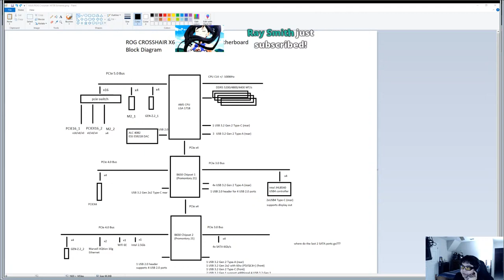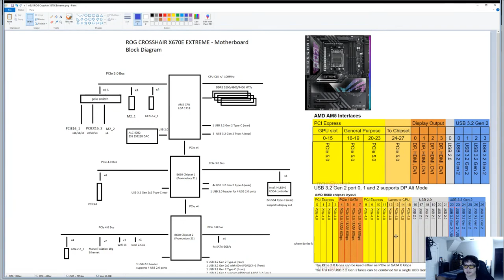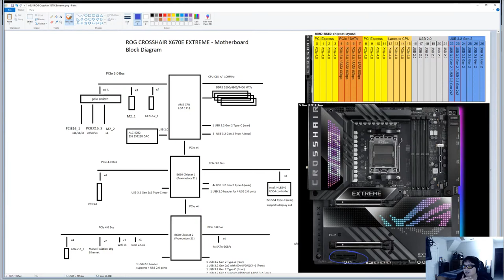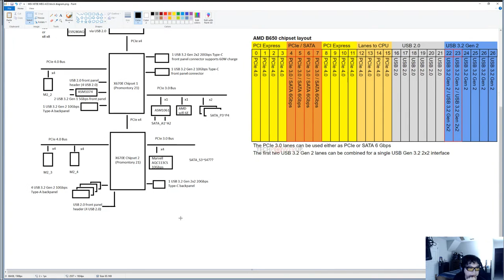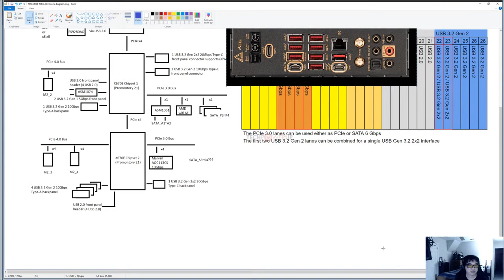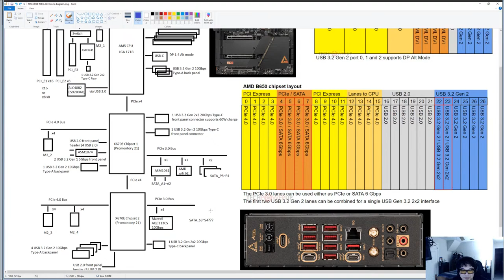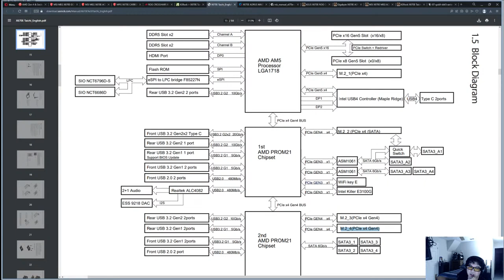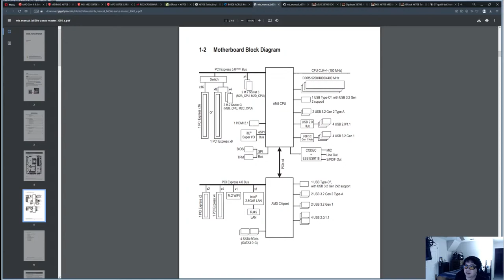AM5 and X670E Deep Dive which motherboard to buy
In this session we go over the various different motherboard brands and the differences between the X670E boards from ASUS, MSI, Gigabyte, and ASRock

Also discussing the Intel ARC A770 reviews

Timestamps:
0:00 - Intro
10:40 - ASUS ROG X670E Crosshair Extreme Block Diagram deep dive (derived)
45:40 - MSI MEG X670E Ace Block Diagram deep dive (derived)
1:19:20 - ASRock X670E Taichi Block Diagram deep dive
1:33:30 - Gigabyte X670E AORUS Master Block Diagram deep dive
1:44:33 - Gigabyte B650E AORUS Master Block Diagram

CPU: AMD Ryzen™ Threadripper™ 7960X 24-Core, 48-Thread
Cooler: Noctua NH-U14S TR5-SP6
RAM: G.SKILL Zeta R5 NEO Series 128gb 6400mhz
Motherboard: GIGABYTE TRX50 AERO D sTR5
Case: LIAN LI LANCOOL III
GPU1: GeForce RTX 4090 Founders Edition
GPU2: Radeon RX 7900 XTX

CPU: AMD Ryzen 9 7950X3D
Cooler: Noctua NH-D15
Motherboard: Gigabyte X670E AORUS Master
RAM: G.Skill Trident Z5 96gb 6400mhz 2x48gb
GPU: Sapphire Nitro Radeon RX 7900 XTX
PSU: MSI MEG Ai1300P PCIE5 PSU
Case: Fractal Torrent RGB
Webcam: Logitech C920